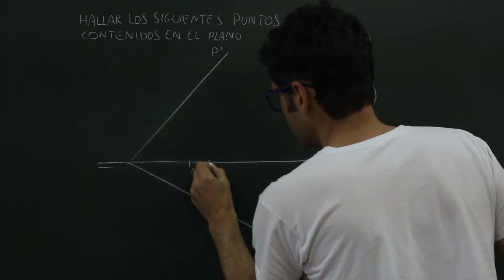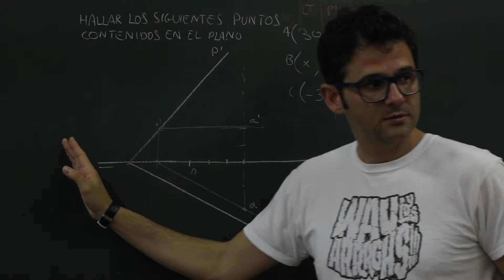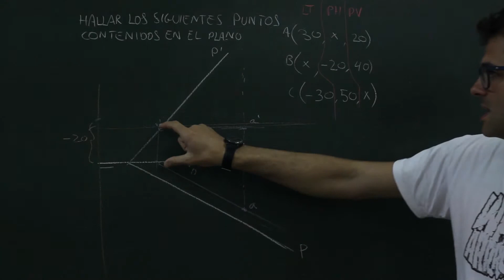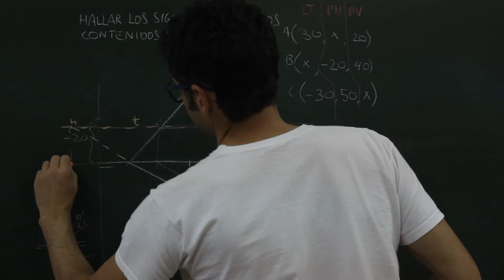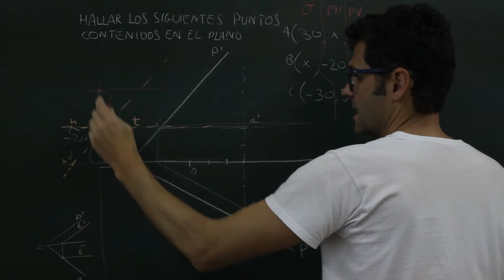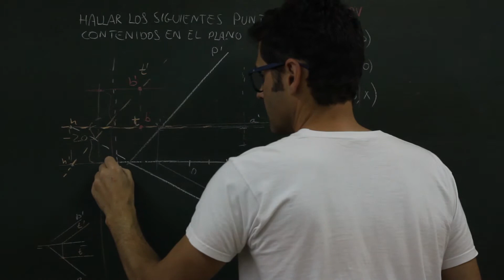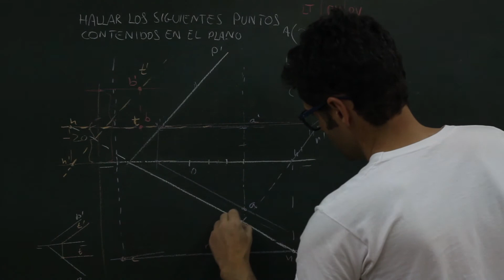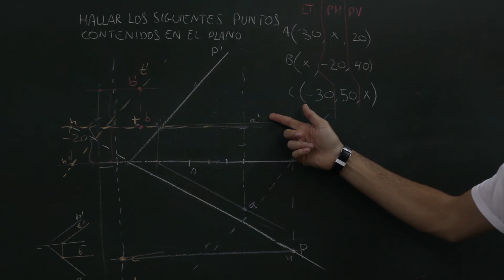S diédrico, contener puntos por coordenadas en un plano